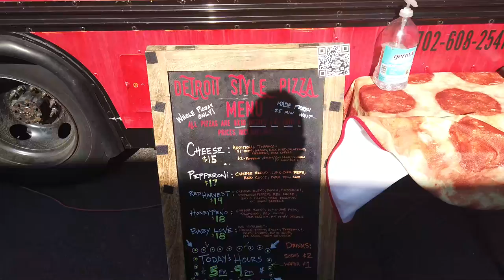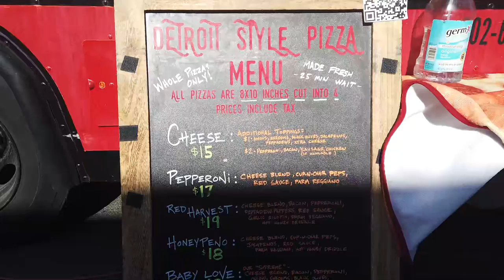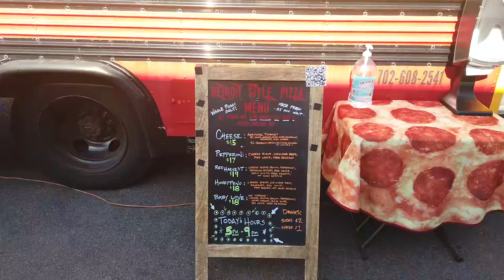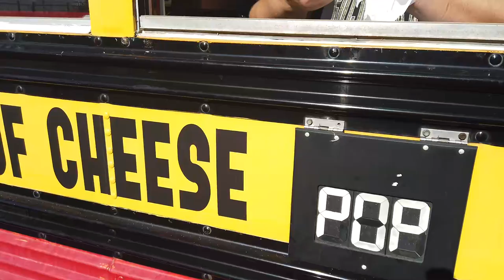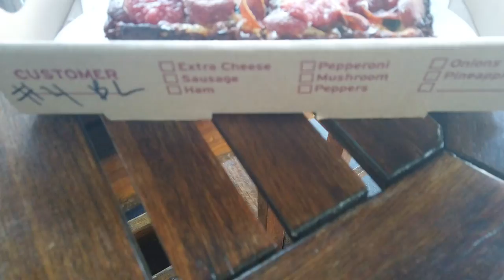Izzy's Pizza Bus Review (Feat. SleeplessInLasVegas)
So Ace of Vegas has never had Detroit Style Pizza, but Izzy's Pizza Bus is bringing it to Vegas. A special food truck that focuses on fresh, hand made pizzas is just my thing, so I go with Sleepless In Las Vegas to check it out myself. We've got the full Izzy's Pizza Bus menu with prices for you guys to check out too. Here's our Review of Izzy's Pizza Bus Las Vegas 2021.

0:00 Intro
0:18 The Ride Over w/ SleeplessInLasVegas
1:13 Izzy's Pizza Bus
1:54 Izzy's Pizza Bus Full Menu with Prices
2:42 Tenaya Creek Brewery
4:35 Mike's Hot Honey
6:25 Fresh Pizza
7:00 Taste Tests
9:15 How to find Izzy's Pizza Bus